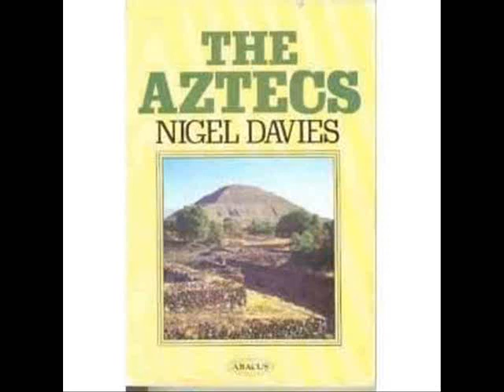The Aztecs by Nigel Davies, Chapter 3